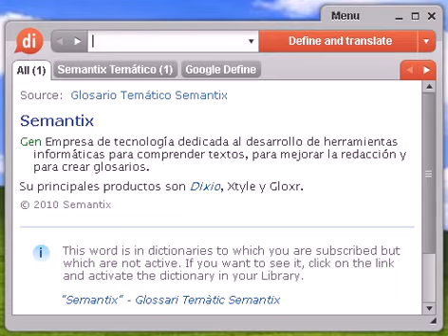Definición de peripatético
Source:  Glosario Temático Semantix peripatético 1 Filo De las enseñanzas de Aristóteles. 2 Gen Muy ridículo, de discurso extravagante, raro o peculiar.

peripatético, diccionario, define, definir, significado, español, castellano, Dixio, peripatética, peripatéticas, peripatéticos